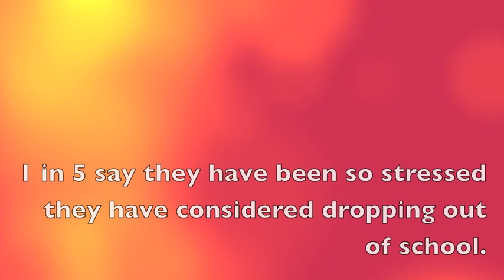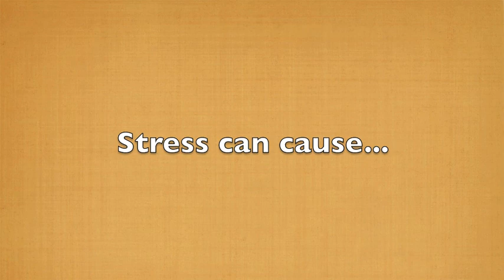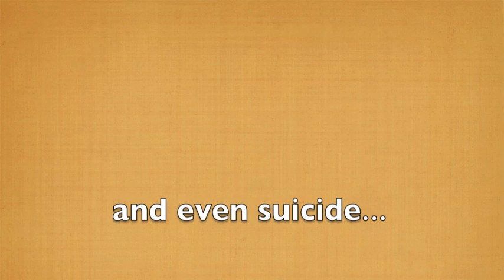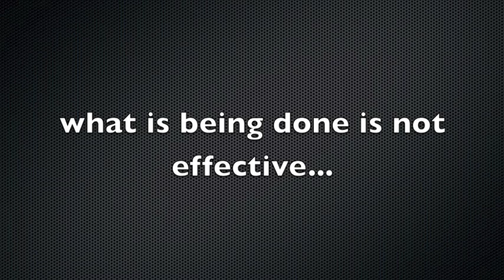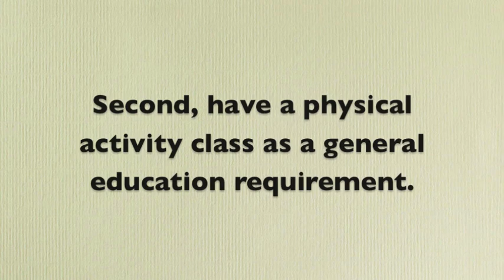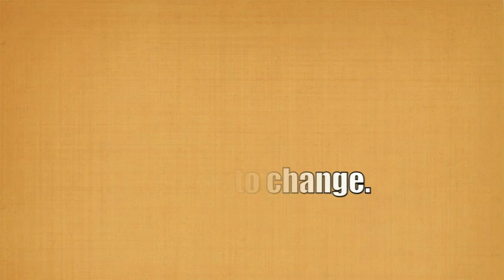Public Health & Stress